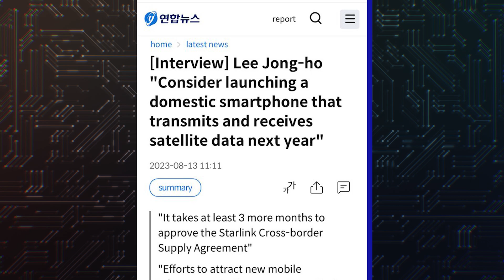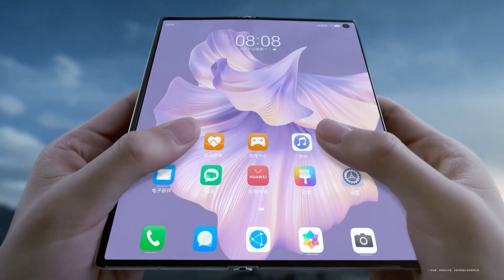Galaxy S24 - Satellite Connectivity CONFIRMED!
Samsung will bring Satellite Connectivity to the Galaxy S24 linup